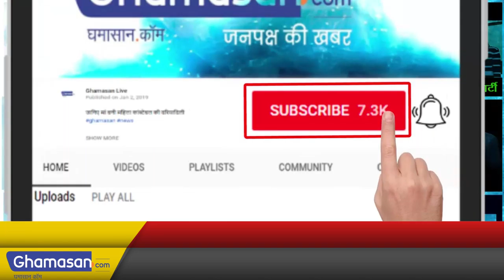The History behind Rafale Deal Scandal: The 'Rafale Deal Truth' राफेल घोटाले का सच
Modi vs Rahul Gandhi On Rafale Deal Scandal | The history behind Rafale Deal: Modi vs Rahul Gandhi On Rafale Deal Scandal: The 'Rafale Deal Truth' राफेल घोटाले का सच मोदी सरकार दोषी है